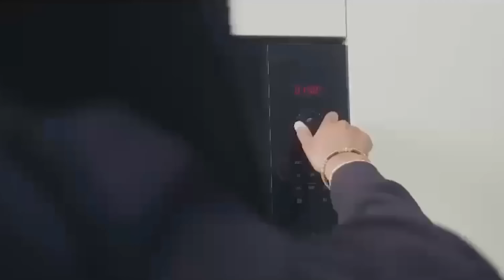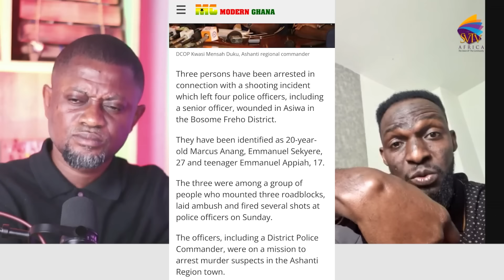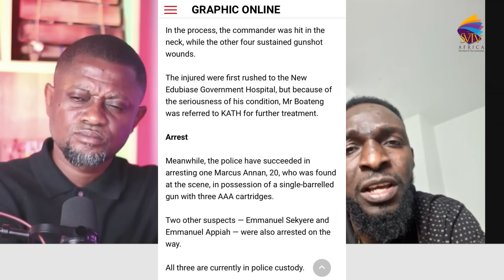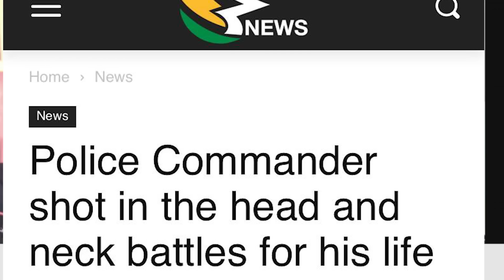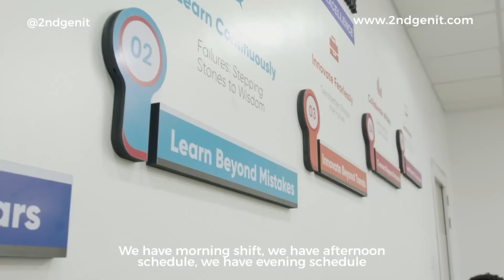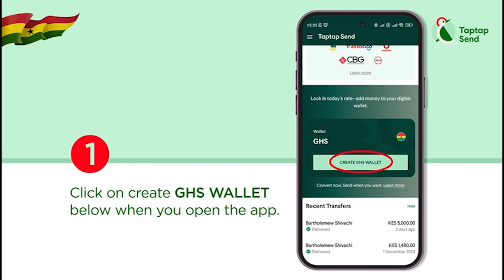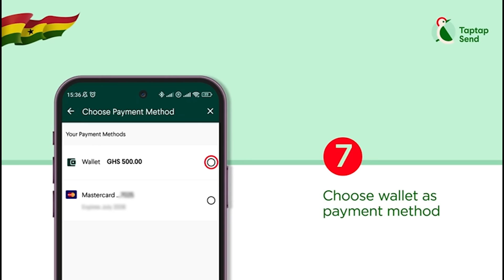I Was Falsely Accúsèd Of Śħòòting A Police Chief & Beaten, I Still Paid GHS2000 But I Was Innocent